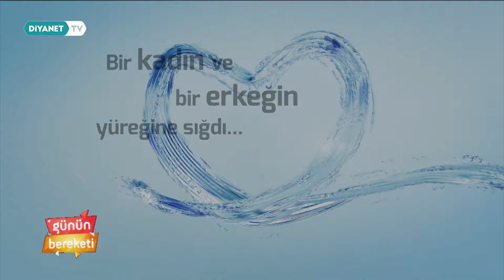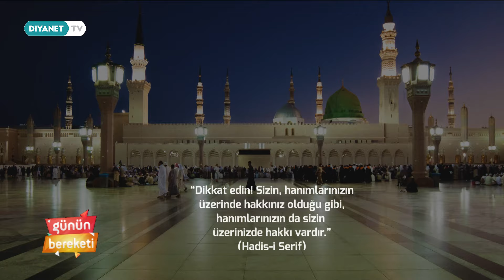Anne-Baba Ayrılığı ve Kimlik Bilinci - Günün Bereketi 7.Sezon 269.Bölüm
Konuk: Hilal Uzunkaya Seçen - (Psikolog) ve Dr. Elif Erdem - (Diyanet İşleri Uzmanı)